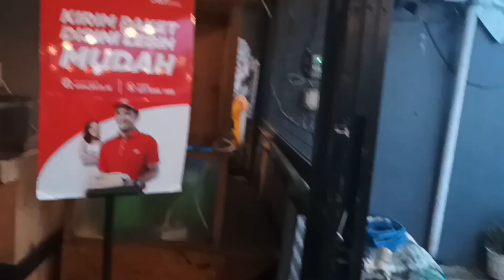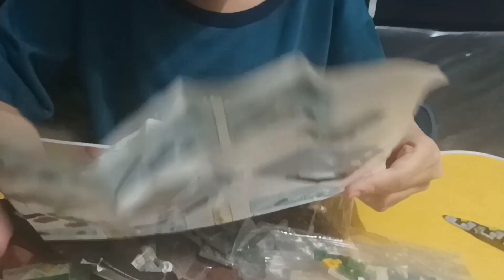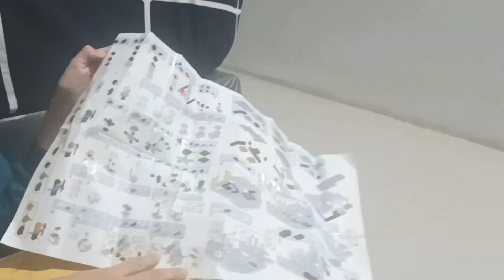HAPPY BIRTHDAY ELBERT❤🥰 🎂birthday🎂